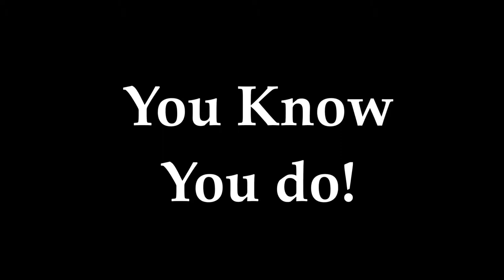Guild Wars 2 Charr Story line #2 - Chain of Command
After the victory against the ghosts, Will realizes that sinister forces are at play in Charr politics which could see him disgraced. Can he prove himself as the ultimate kitty-cat warrior?